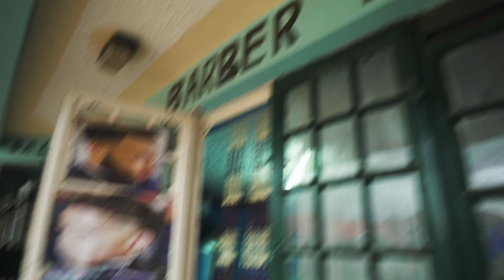Kay Green - Pogo Stick / Working ( Mboka ) ( Official Shrap Video )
Kay Green Performing Pogo Stick and Working  Off his EP Planet Green

Pogo Stick Beat Produced by K Mush

Working Beat Produced by CVSE

Video Shot and Directed By Chebeni

Audio Mixed and Mastered by ABH Sound

Executive Producer - Musau Mumo